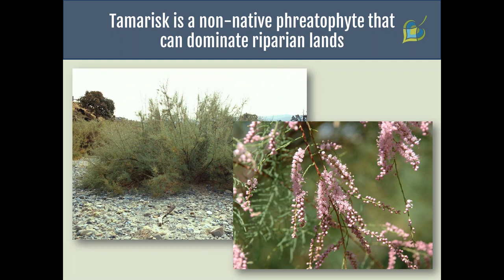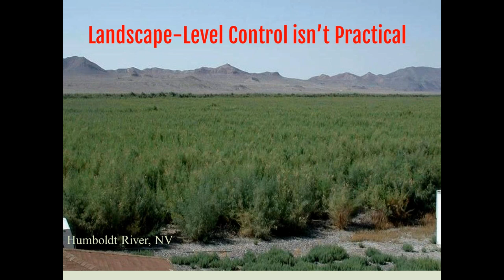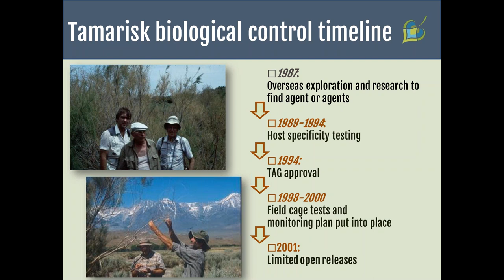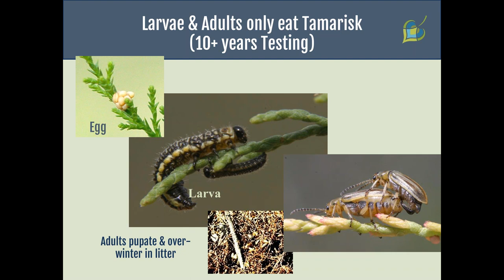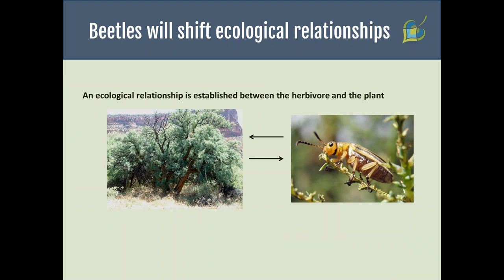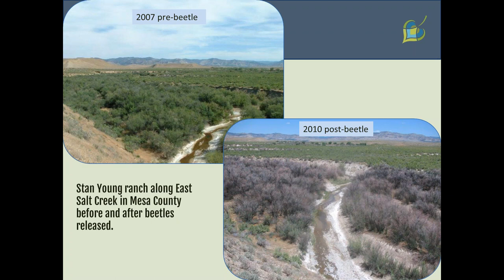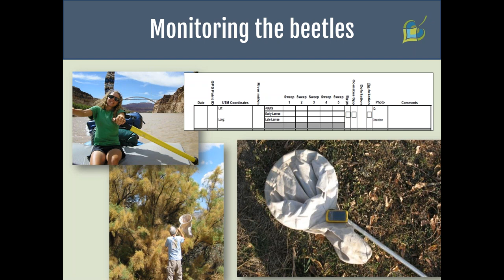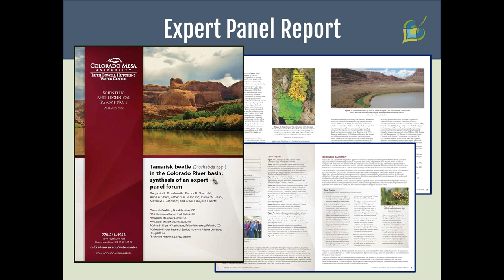History, Release, and Spread of the Tamarisk Beetle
Hear from Ben Bloodworth, RiversEdge West's Tamarisk Beetle Program Coordinator, as he discusses the history, release, and spread of the tamarisk beetle.

Tune in for Part II of this series on June 9, 2020 to learn about the Effects of the Beetle: Tamarisk Mortality, the Southwestern Willow Flycatcher, and Wildfire. View the call-in information and webinar schedule

Become a RiversEdge West member and help RiversEdge West continue to provide the programs (e.g. conferences, tamarisk beetle monitoring, partnership coordination, technical support, funding expertise, youth education) needed to keep rivers healthy and vibrant.
Members receive discounts to events and our annual conference as well as access to a network of restoration practitioners, assistance with restoration planning, implementation and fundraising, and the latest in restoration science.